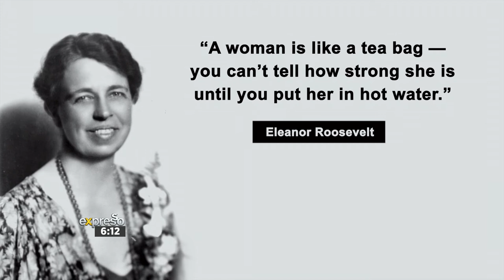Quote of the Day: Eleanor Roosevelt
Expresso serves you with a daily dose of inspiration to get you through the day.